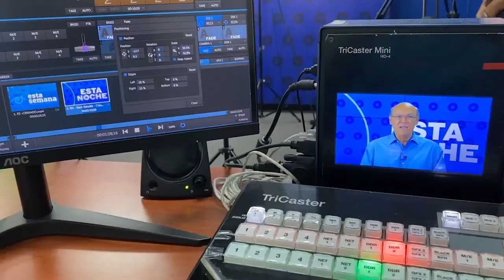Caricatura de PXMolina: El "Sonomanbitch"